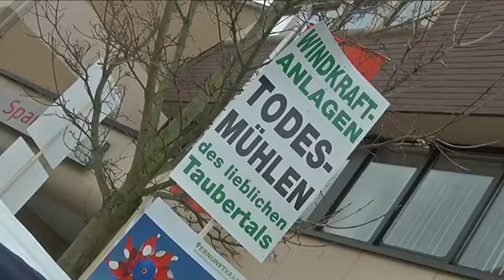Pferdemarkt in Creglingen me